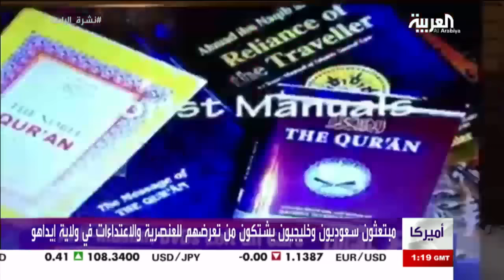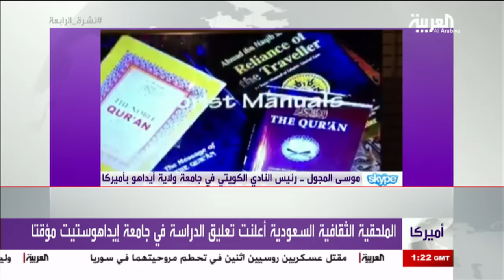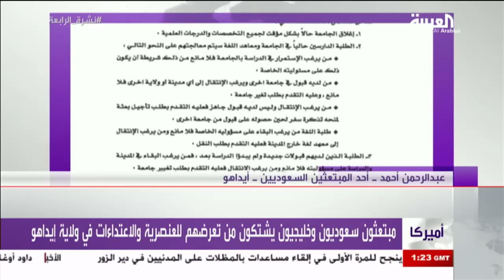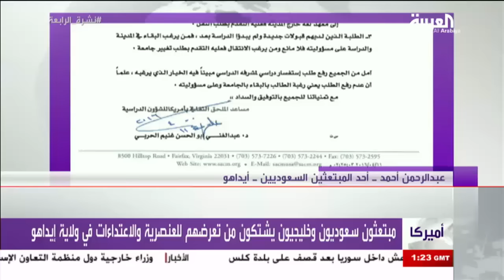مبتعثون خليجيون يعانون العنصرية والاعتداءات في